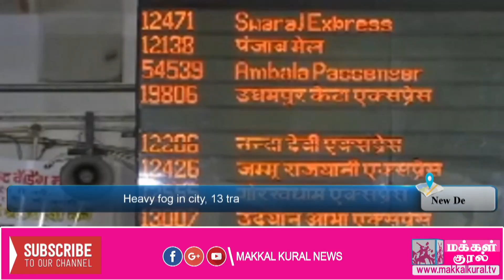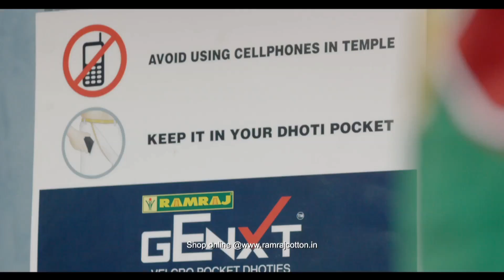School Drivers announced strike in Madhya Pradesh |Trinity Mirror .tv